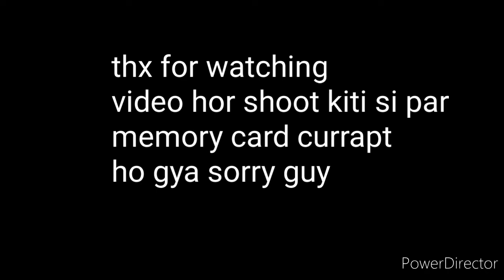Tractor thale lights fitting/Rs7***/new lights